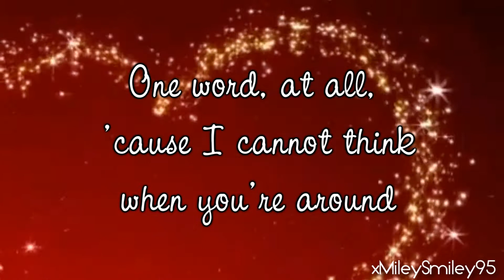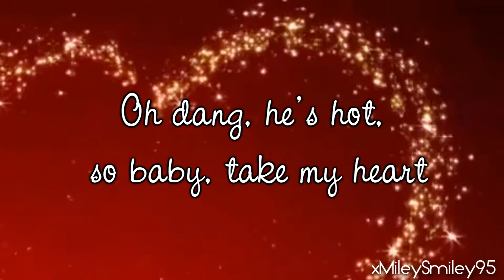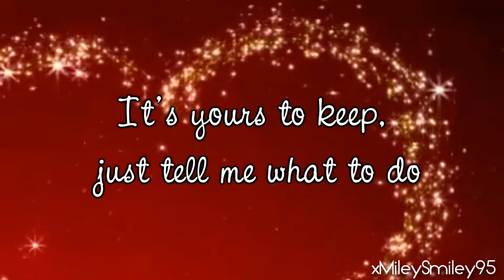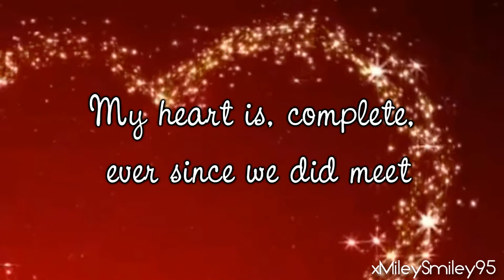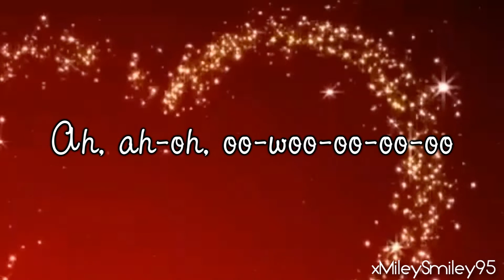Tiffany Alvord - My Heart Is (with lyrics)